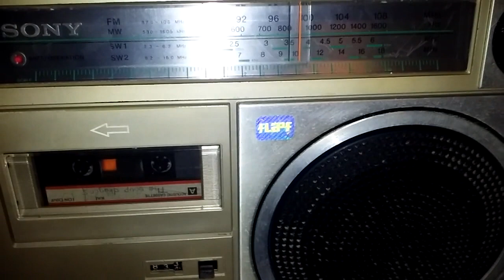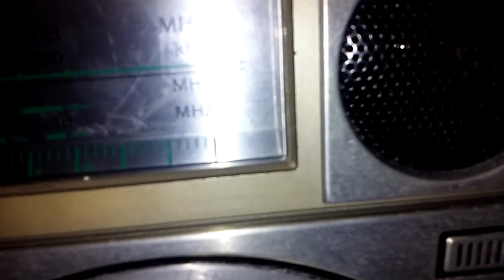Sony CFM-31S - Soup Dragons - "I'm Free"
TDK - A60